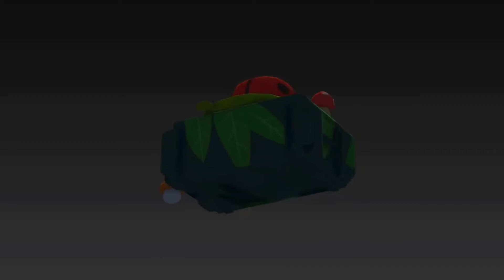PUBG MOBILE LADYBUG UPGRADABLE SKS🐞 LEAKS- NEW UPGRADABLE LADYBUG SKS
PUBG MOBILE LADYBUG UPGRADABLE SKS 🐞

Some Information About PUBG Mobile Game:

The official PLAYERUNKNOWN'S BATTLEGROUNDS designed exclusively for mobile. Play free anywhere, anytime. PUBG MOBILE delivers the most  free-to-play multiplayer action on mobile. Drop in, gear up, and compete. Survive epic 100-player classic battles, payload mode and fast-paced 4v4 team deathmatch and zombie modes. Survival is key and the last one standing wins. When duty calls, fire at will!

2018 Mobile Game of the Year – Golden Joystick Award